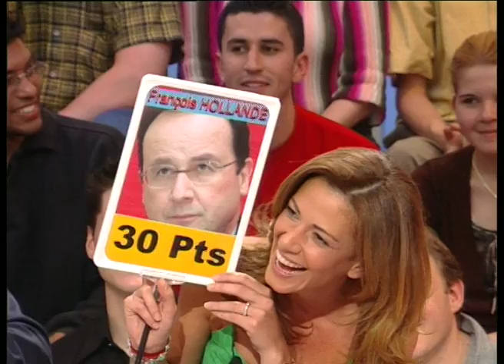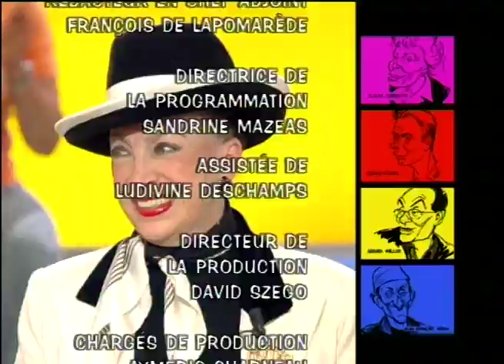Daniel Powter, Geneviève de Fontenay, Sylvie Tellier - On a tout essayé - 30/05/2005